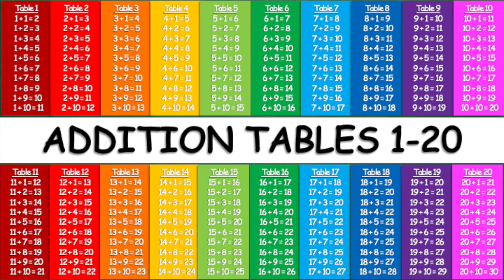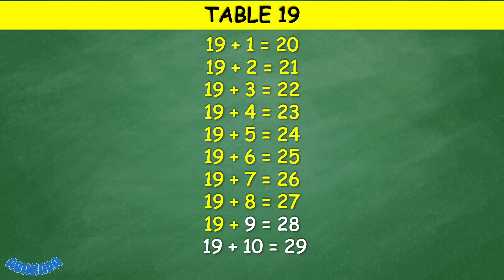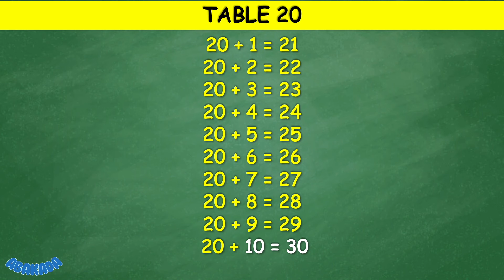Addition Tables 1 to 20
Learn addition with addition tables 1 to 20